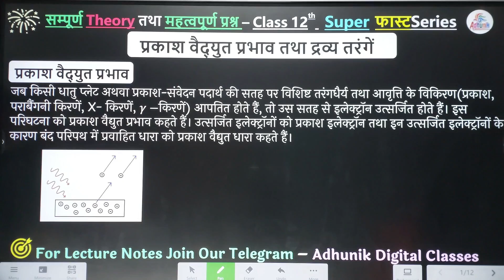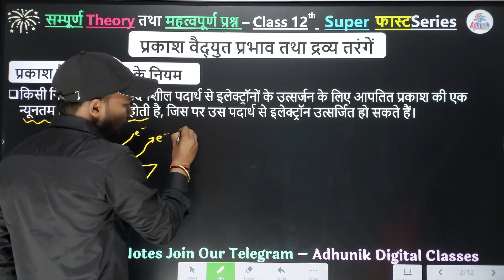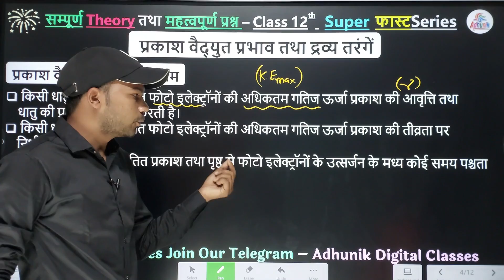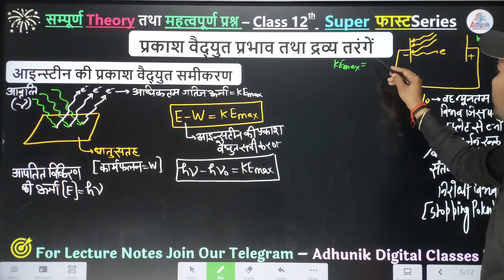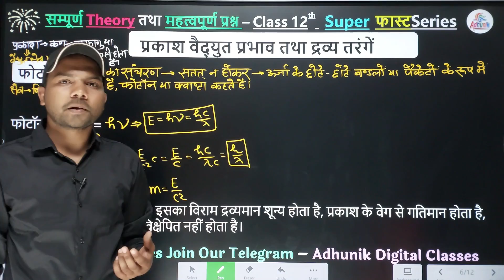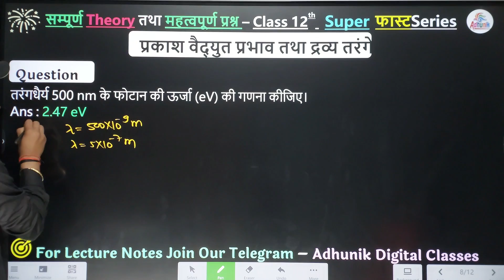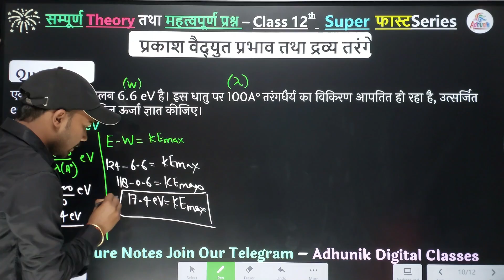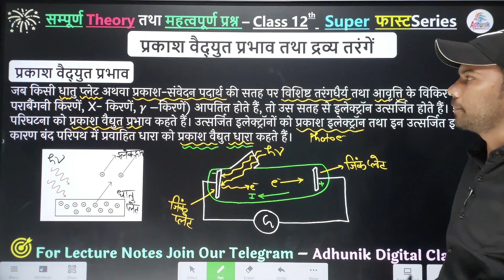Class12th | Physics | प्रकाश वैद्युत प्रभाव |One Shot | संपूर्ण Theory तथा महत्वपूर्ण आंकिक प्रश्न